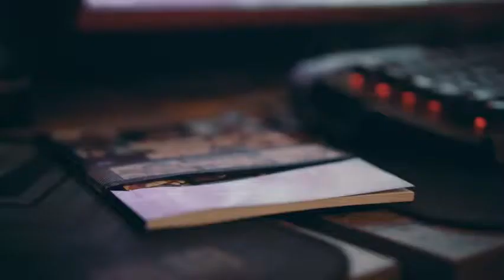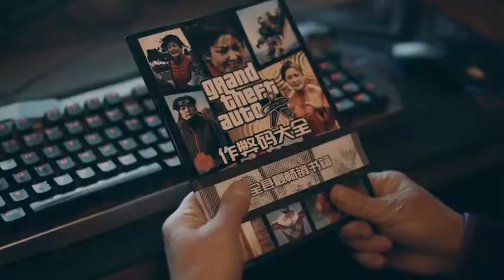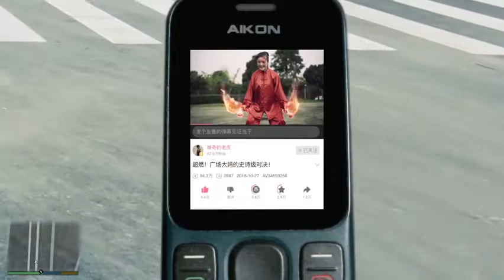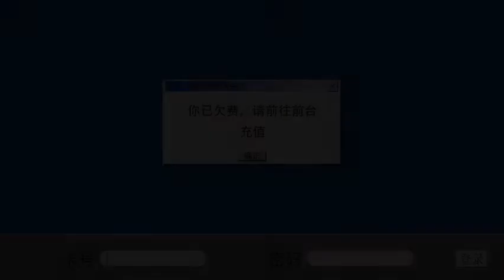史上最社会广场大妈！街头真人GTA!